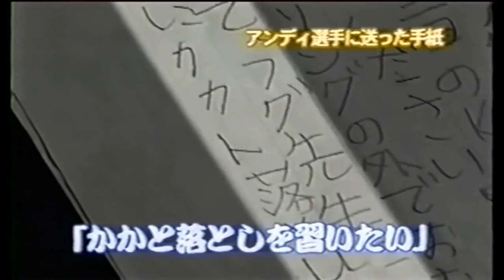K-1 Classics: Andy Hug vs Maurice Smith ~アンディ・フグ~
Kyokushin vs Kickboxing